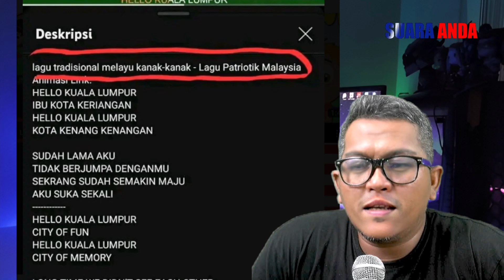PARAH SIH.! Lagu Halo Halo Bandung Jadi Halo Kuala Lumpur.? Ga Bahaya Ta.?